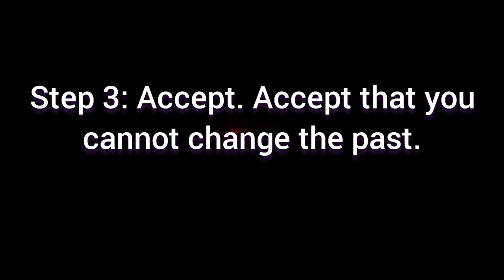7 Steps to True Forgiveness 😇